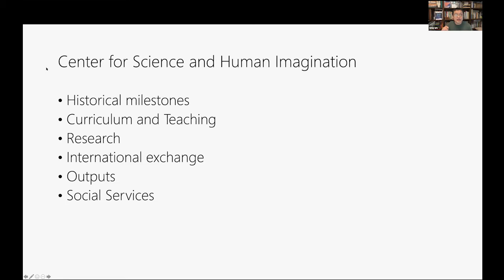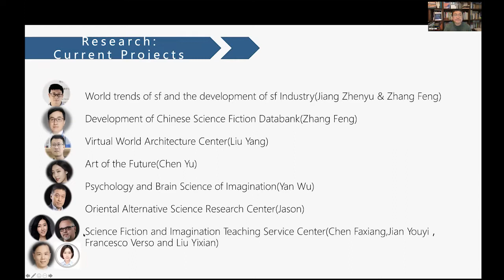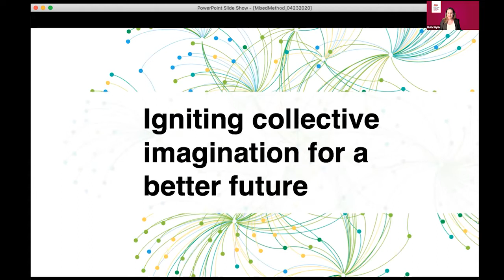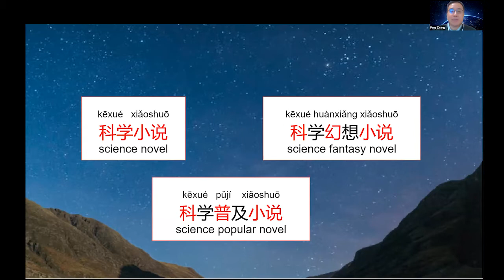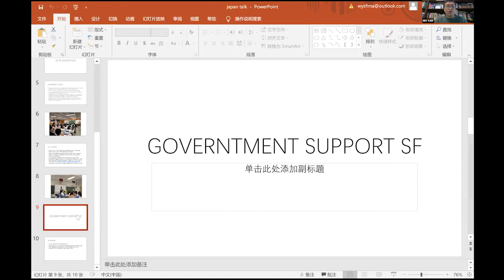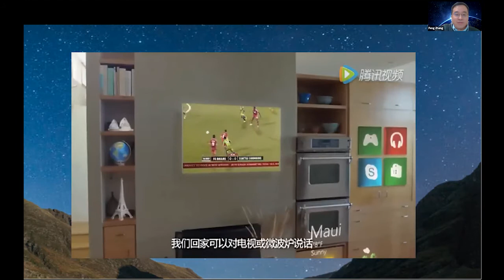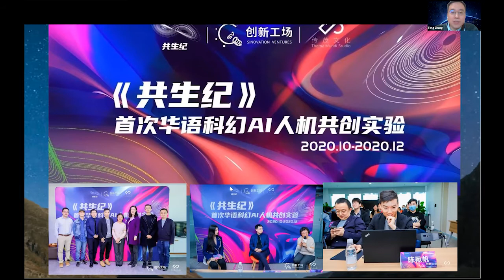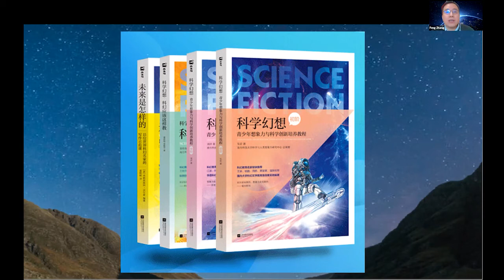SF Prototyping Futurology Congress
Science fiction prototyping is the practice of using various stories, fiction, images and products to envision other possibilities for the present and future using the imagination of science fiction. This practice is now beginning to be adopted by a variety of companies.
In Japan, there are few books on science fiction prototyping and there is not much research on it in a systematic way, but various practices are taking place here and there. What is SF prototyping all about? It's still unknown.
If that's the case, then let's invite those who are actually practicing and researching SF prototyping to a congress on the possibilities of SF prototyping!